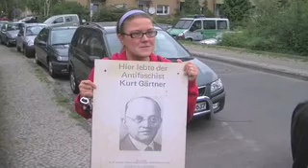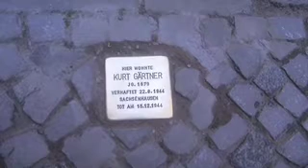Kurt Gaertner - Antifaschist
Stolpersteine sind ein Projekt des Kuenstlers Gunter Dennig. Mit diesen Mahnmalen soll an das Schicksal von Menschen erinnert werden, die von den Nazis ermordet, vertrieben oder in den Freitod getrieben wurden. Am 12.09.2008 wurde von der SPD Neukoelln, Berlin ein Stolperstein für Kurt Gaertner "eingeweiht".